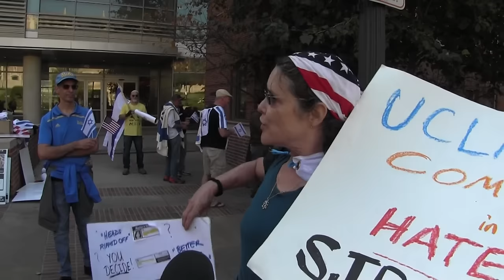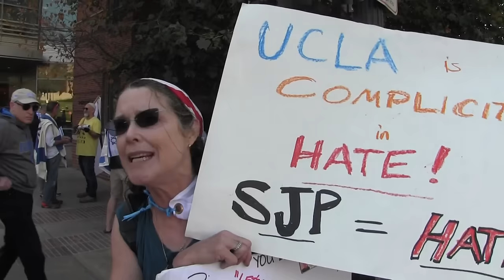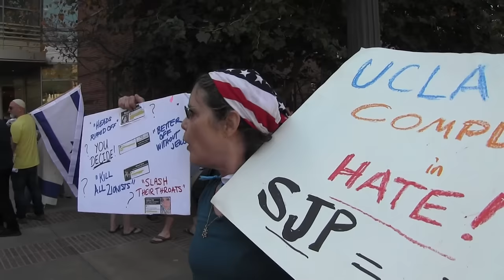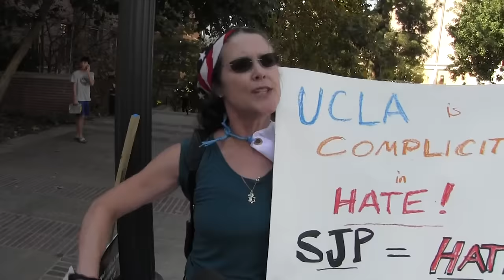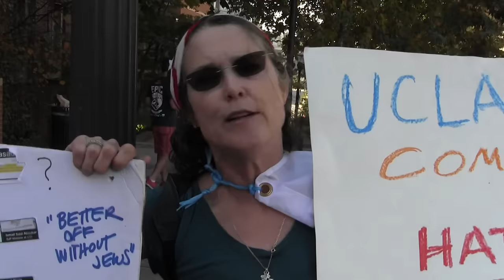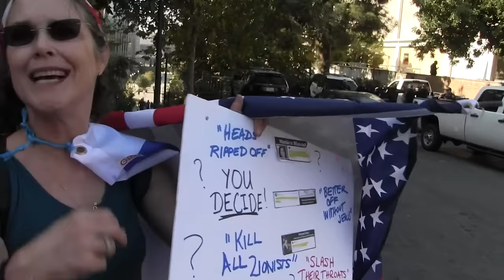UCLA community challenges S.J.P. Nat'l Conference as Ikhwan Islamo-Fascists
Los Angelenos reveal why they harangue UCLA law students and other guards standing in defense of the philo-Islamist, terrorist-honoring Students for Justice in Palestine holding their national chapters convention on the UCLA campus.